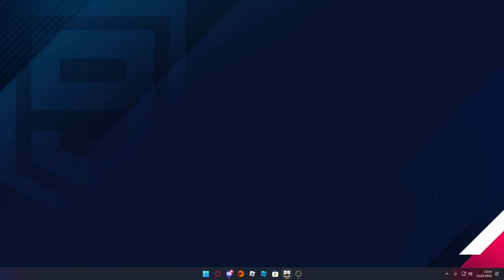Ich wollte doch nur normal weiter machen... [Asphalt Legends][HD][Deutsch]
➥Heute spielen wir  Apshalt Legends

➖ Werbung ➖

➖ Spiel  ➖
► Das Spiel was ich im Video Spiele!

➖ Mein equipment ➖

➖ Hashtags➖